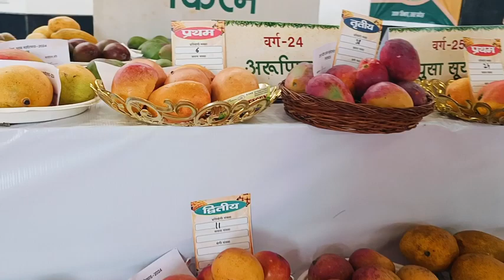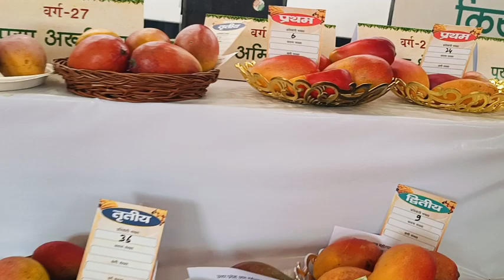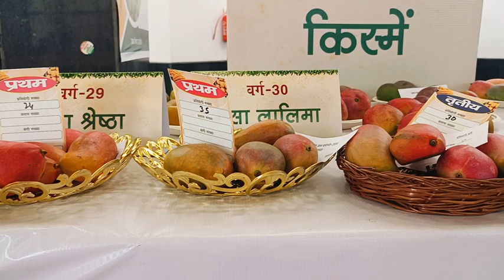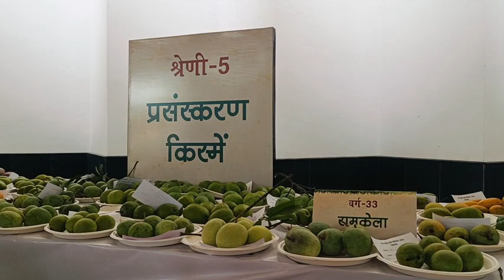Lucknow mango festival 2024. color variety of mango.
many types of colour mango variety in Lucknow festival.